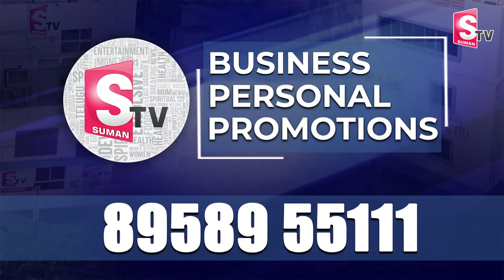మాట నిలబెట్టుకున్న బాబు.. | CM Chandrababu Electric Auto to Gudivada Auto Driver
Watch►మాట నిలబెట్టుకున్న బాబు.. | CM Chandrababu Electric Auto to Gudivada Auto Driver  @sumantvkadapa